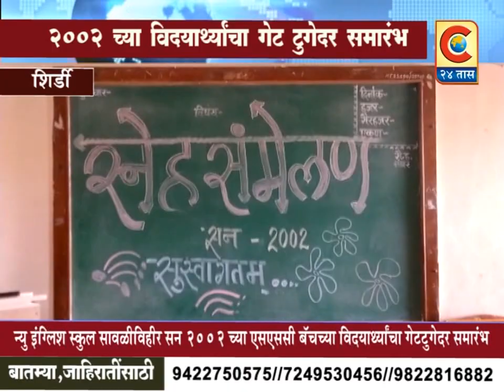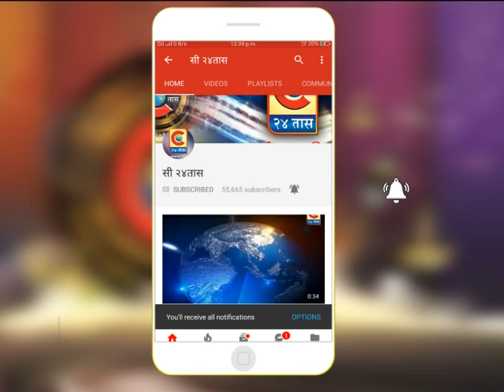शिर्डी (सावळीविहीर) सन 2002 च्या एसएससी बॅचच्या विद्यार्थ्यांचे गेट टूगेदर समारंभात एकमेकांशी भेट